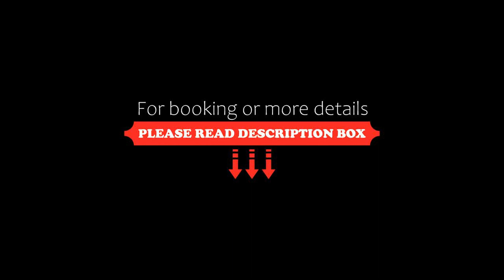Gardenpark Soleil, Nebbiuno, Italy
About Property:
Set in Nebbiuno, Gardenpark Soleil provides accommodation with a private pool, a patio and lake views. This property offers access to a balcony, ping-pong, free private parking and free WiFi. Staff on-site can arrange a shuttle service.

The spacious holiday home is fitted with 6 bedrooms, 3 bathrooms, bed linen, towels, a flat-screen TV, a dining area, a fully equipped kitchen, and a terrace with mountain views. The holiday home also offers a seating area, washi...
Property Type: Hotel
Address: Via Erbuiera 6a, 28010 Nebbiuno, Italy
Searching For
1. Gardenpark Soleil - Nebbiuno - Italy
2. Gardenpark Soleil - Nebbiuno - Italy Address
3. Gardenpark Soleil - Nebbiuno - Italy Rooms
4. Gardenpark Soleil - Nebbiuno - Italy Amenities
5. Gardenpark Soleil - Nebbiuno - Italy Offers and Deals
Audio Credit:
Track Title: Blank Slate
Artist: VYEN